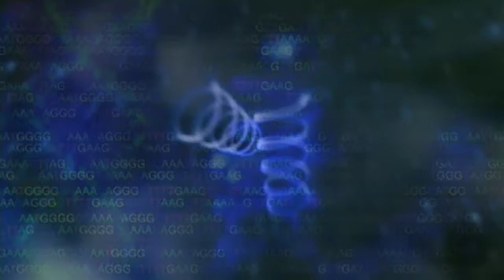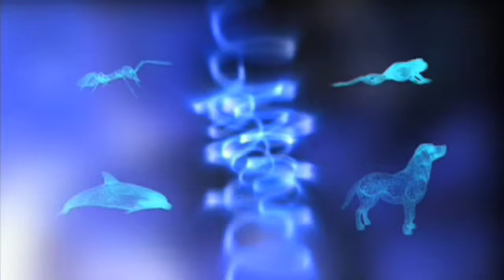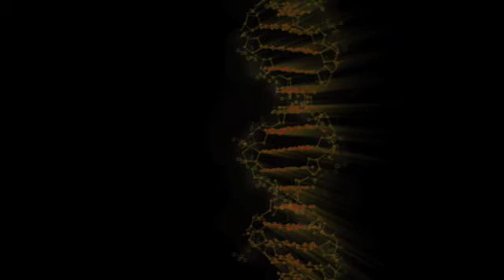Complexity Chapter 4 of 6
"Just 3 particles and the forces that cause them to interact give rise to the incredible and wonderful complexity  that makes the universe such an interesting place.  Come undertake a journey with us as we probe life, consciousness, and the inner workings of the human brain... and possibly uncover some surprising answers."